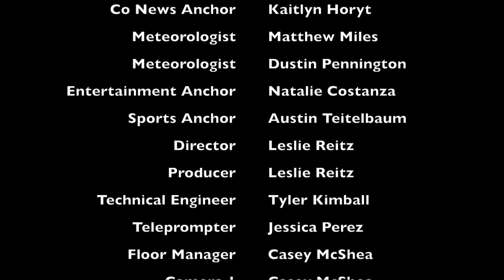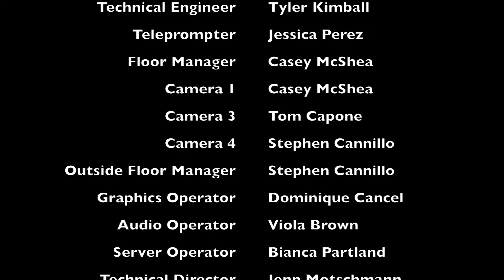Oneonta News Now E3